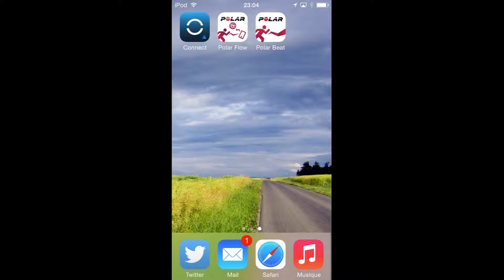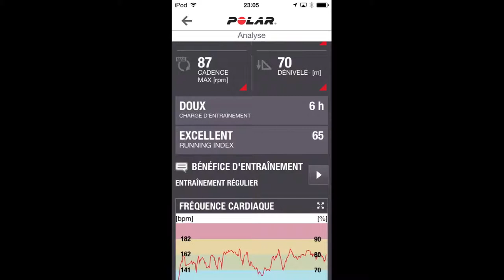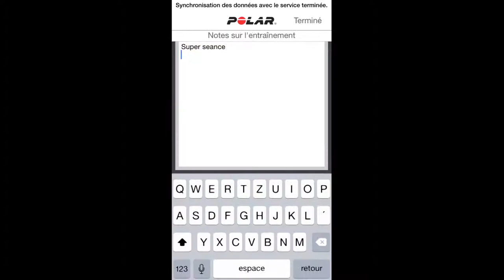Consulter une activité dans Polar Flow Mobile (iOS)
Consulter le détail d'une activité dans Polar Flow Mobile pour iOS. Cette vidéo fait partie de l'article consacré à la plate-forme en ligne Polar Flow sur nakan.ch (lien